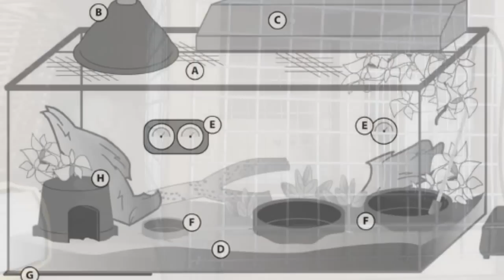How Hermit Crabs Are Abused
Hermit crabs are abused everyday, you can put a stop to it though.
Remember some basic rules
-no painted or dyed shells
-3 shells per crab
-6 inch substrate
-70-80 heat and humidity
-5 gallons per crab
-access to salt and fresh water

Crabs don't deserve to die in a wire cage, research before you buy they we not a throw away pet.  Follow up this video with proper hermit crab care, hermit crab species guide, and hermit crabs the mistreated animal.
Attention:
People have been claiming I keep my crabs in a wire cage.

Hello I'm crazyhermitcrab. I'm not just crazy for crabs, I also have cats, frogs, lizards, fish, hamsters, ferrets, and more.

It really means a lot when I get comments, so please leave some feedback.

Hello! My Name is Ingrid. I will assure you that all my pets are receiving individual treatment and care. If you have any concerns about my animals health or well-being please refrain because if any animal is sick I can care for it, some homes for my pets may be temporary. Before you comment just make sure it is positive. I will not tolerate any hateful or positive remarks. Make sure to share and like the video.
For a chance to get a shout out do the one or more of the following and tell me when your done: